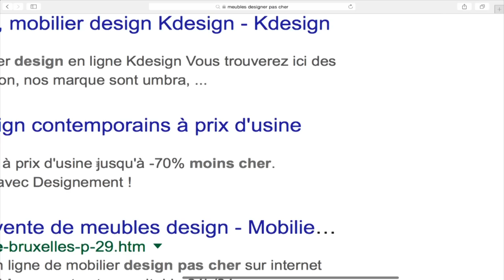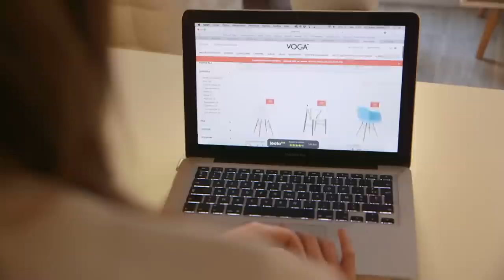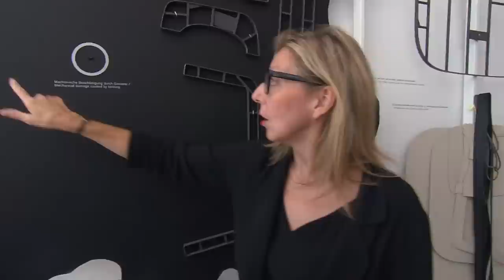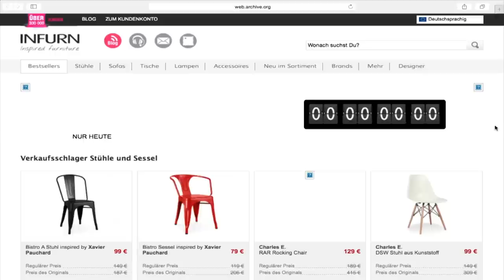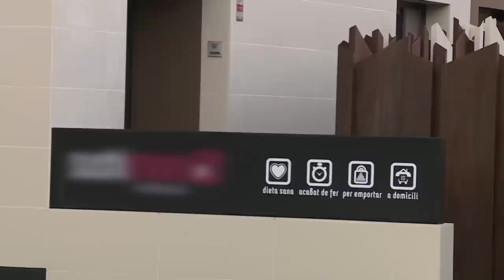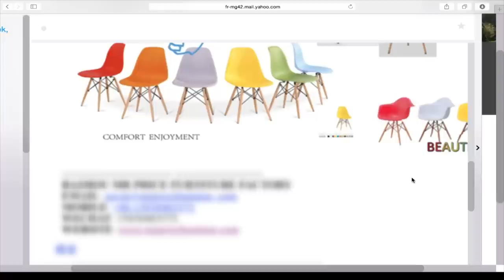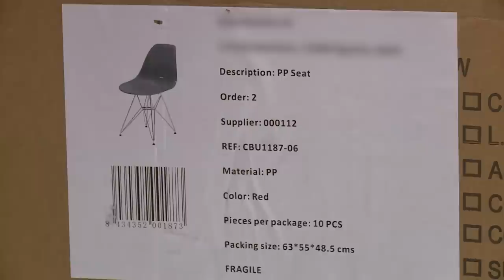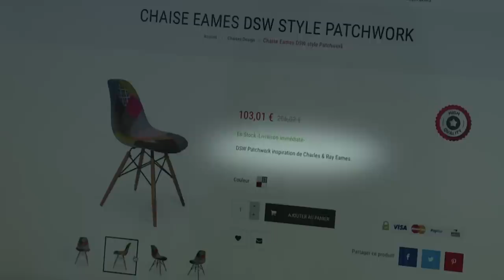Meubles design, l'incroyable marché de la copie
Le Corbusier, Eames ou encore Jacobsen, ces designers à la réputation mondiale ont créé des meubles design qui se vendent entre 1 000 et 7 000 euros. Et depuis plusieurs années, les Français se les arrachent pour décorer leur maison. Une tendance qui profite aux éditeurs, les seuls ayant le droit légal de reproduire le design de ces meubles. Mais face à l’explosion de ces ventes, un nouveau marché a vu le jour : les contrefaçons de meubles design. Les contrefacteurs proposent des prix divisés par dix. Alors forcément, les copies trouvent preneur. Aujourd’hui ces faux représentent 10% du marché international. Qui propose des meubles de luxe à prix cassés ? Où sont-ils fabriqués ?

Réalisateur : Marie Crepin